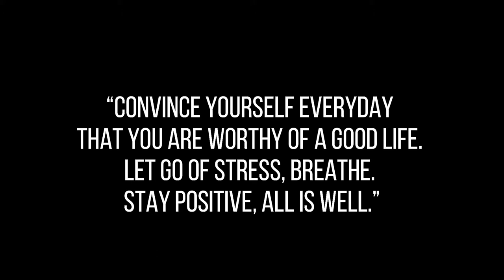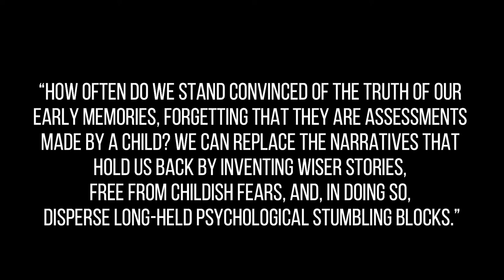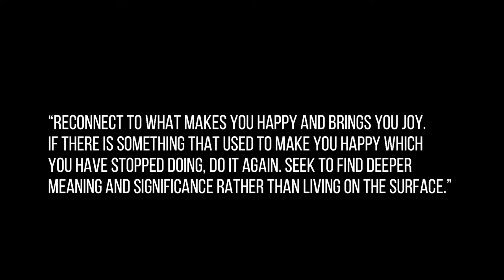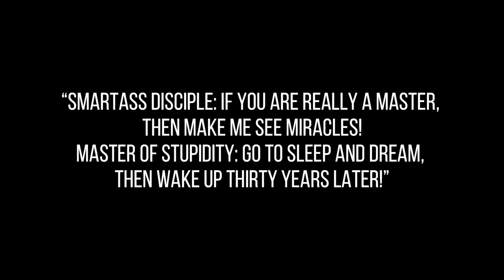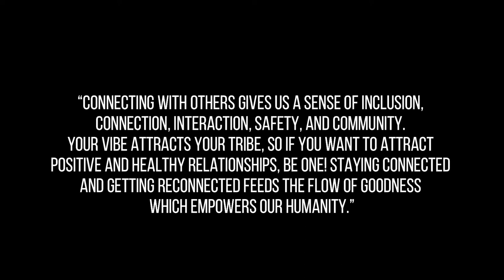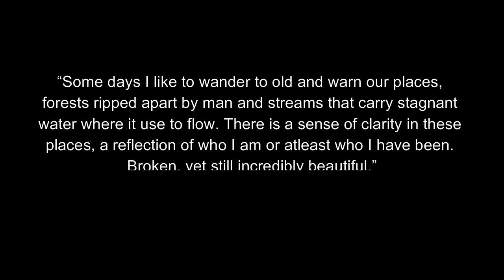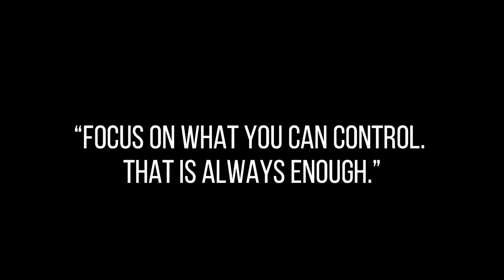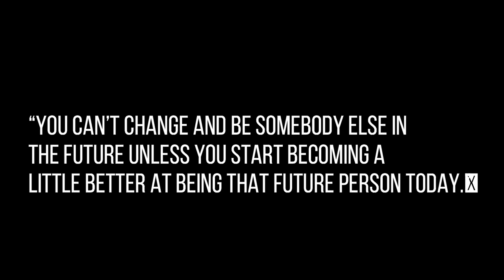Inspirational Growth Mindset Quotes Audiobook Pt 2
Inspired by "Think and Grow Rich" is a motivational personal development and self-help audiobook written by Napoleon Hill and inspired by a suggestion from Scottish-American businessman Andrew Carnegie.

👋 About this channel : My name is Kevin Clarke and I’m the creator of the I left my 9- 5 lifestyle to create a massive movement of people becoming financially independent. In the past 10 years I’ve free thousands of people from the 9-5 grind, and it is my life goal to help millions of people realise there is a better life than being trapped in the
matrix. I teach how to make money online, I teach how to earn passive
income, and live the best life you can, with the freedom to do the things you want to do always. Come and holla at me on social media, I respond to every message and I always will. Remember you can completely change your life at any time, you just need to start.

motivation,inspirational video,motivational speech,motivation for students,inspiration for students,change your mind,change your life,live your dream,work hard,short film motivational,motivational speeches compilation,motivation for success,inspiration for success,steps to achieve your dream,the billionaire mindset,the mindset behind success,the mind,achieve your goals,how to be successful